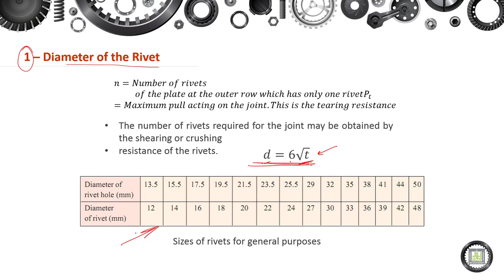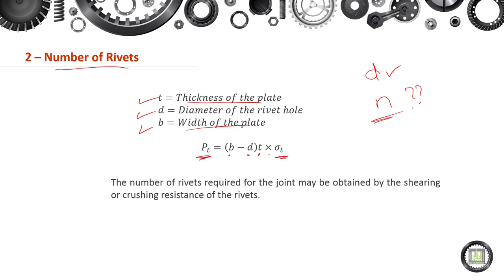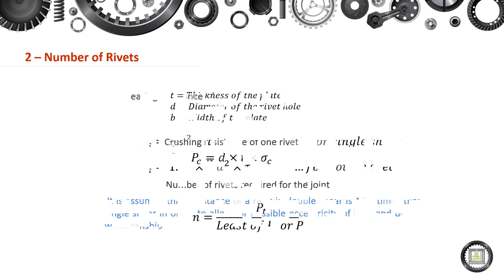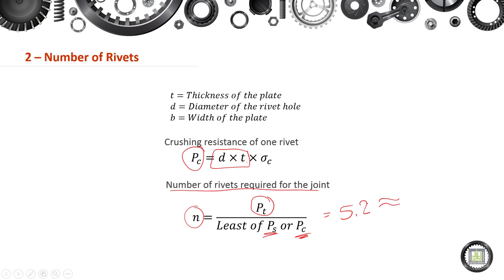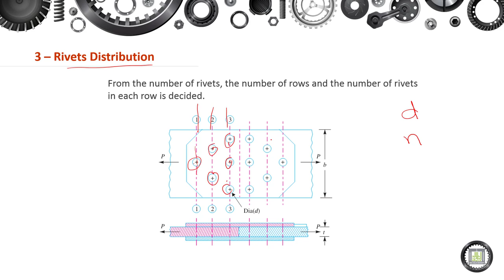Machine Elements Design - 1 | 6-1 | Rivet Diameter, Number, and Distribution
الوحدة 6 :  Riveted Joints for Structural Applications
الدرس 1 : Rivet Diameter, Number, and Distribution
- Determining Rivet Diameter
- Number of Rivets.
- Rivet Distribution.